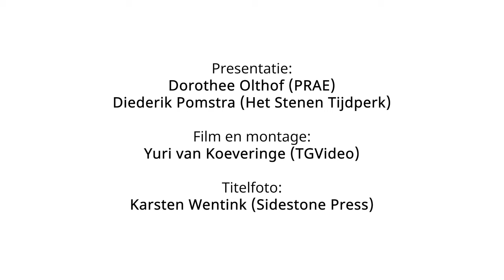Stone Age - Make it Yourself: Beads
In Schipluiden archaeologists have found beautiful beads made of amber and jet. About 5,500 years ago, the Stone Age farmers who lived here made and wore this jewelry. Would you also like to have some of those beautiful beads? Diederik and Dorothee show you how to make them.

This video is part of a series of five that goes with the book 'Steentijd in je Eigen Tijd' (Stone Age in Your Age) by Dorothee Olthof and Diederik Pomstra, in which they demonstrate a number of Stone Age finds and techniques.